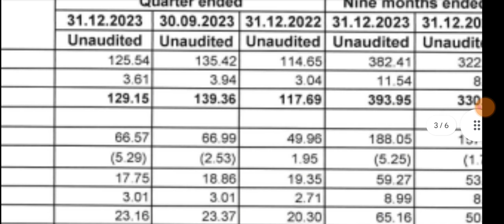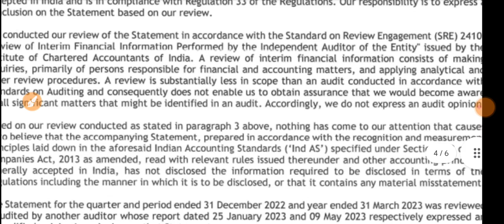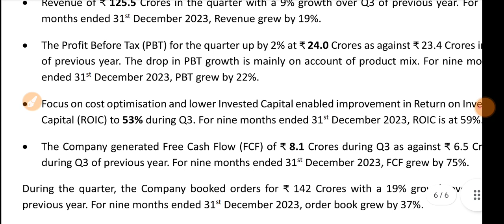Shanthi Gears Q3 Results 2024🔴 Shanthi Gears Results 🔴 Shanti Gears Share Latest News